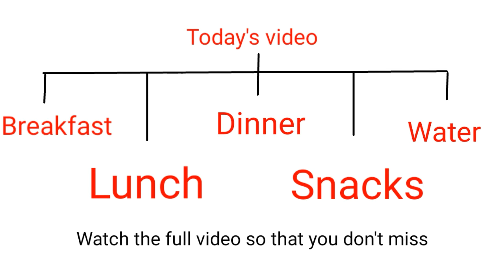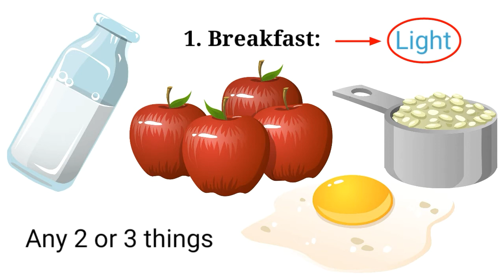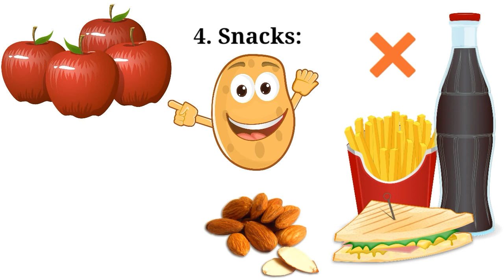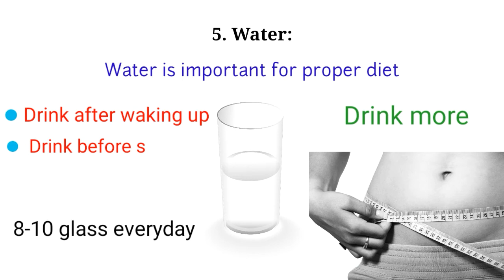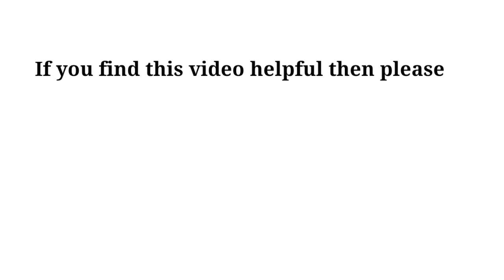Indian Diet Plan Full Day Eating | Proper Diet On Least Cost | Sushmita Banerjee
Hi, I'm Sushmita Banerjee. This video is about proper diet on least cost. Proper diet is necessary to be healthy, but hard to maintain at a low budget? So here is the solution of your problem. Here I have discussed a full day diet plan for indians. I hope this will help you.